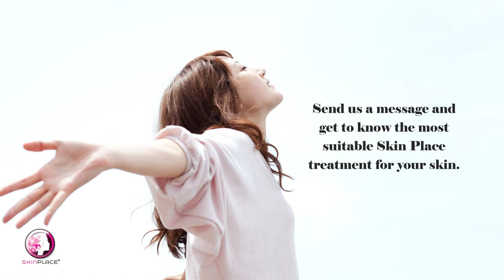Skin Place Insta V-Tight